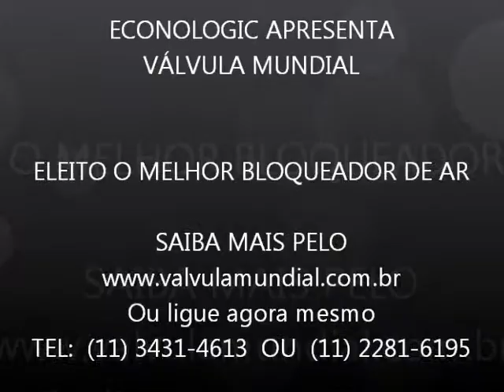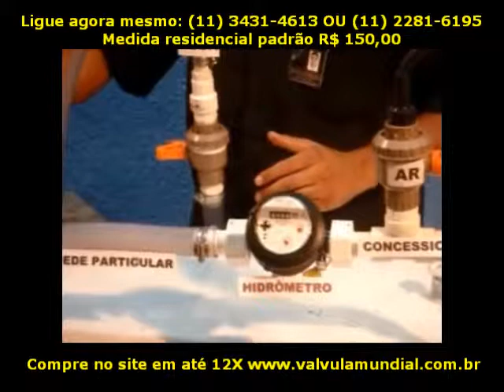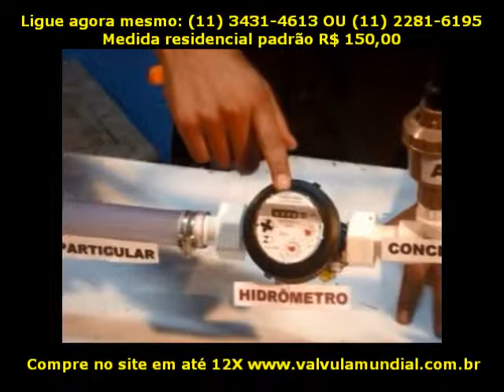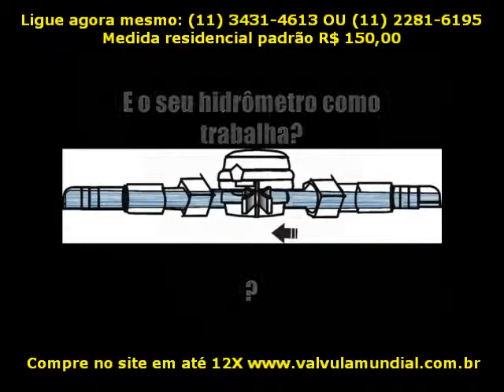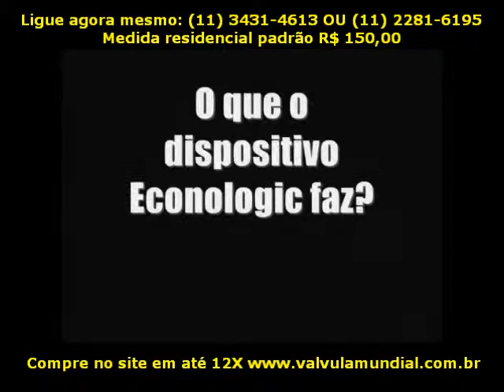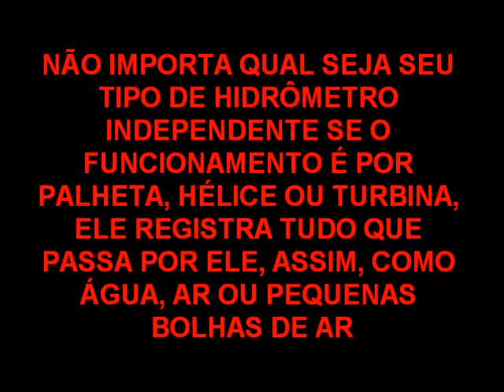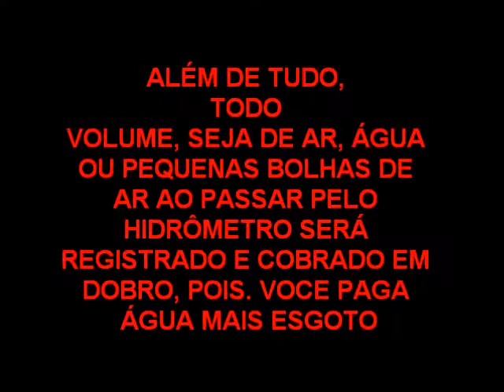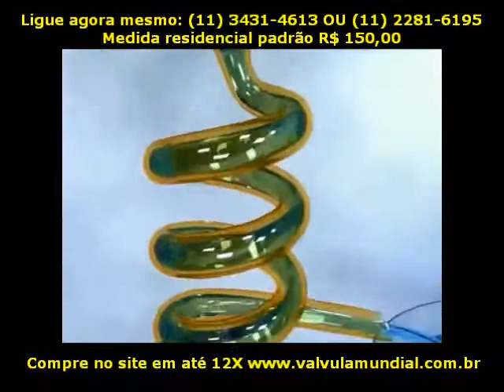Uma gota de água ao entrar para para dentro do imóvel pode levar uma bolha de ar. Numacos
Ricardo Reis

A Cada Qual
A cada qual, como a 'statura, é dada
A justiça: uns faz altos
O fado, outros felizes.
Nada é prêmio: sucede o que acontece.
Nada, Lídia, devemos
Ao fado, senão tê-lo.

Veja uma outra sugestão abaixo de outro poema

 Acaso

No acaso da rua o acaso da rapariga loira.
Mas não, não é aquela.
A outra era noutra rua, noutra cidade, e eu era outro.
Perco-me subitamente da visão imediata,
Estou outra vez na outra cidade, na outra rua,
E a outra rapariga passa.
Que grande vantagem o recordar intransigentemente!
Agora tenho pena de nunca mais ter visto a outra rapariga,
E tenho pena de afinal nem sequer ter olhado para esta.
Que grande vantagem trazer a alma virada do avesso!
Ao menos escrevem-se versos.
Escrevem-se versos, passa-se por doido, e depois por gênio, se calhar,
Se calhar, ou até sem calhar,
Maravilha das celebridades!
Ia eu dizendo que ao menos escrevem-se versos...
Mas isto era a respeito de uma rapariga,
De uma rapariga loira,
Mas qual delas?
Havia uma que vi há muito tempo numa outra cidade,
Numa outra espécie de rua;
E houve esta que vi há muito tempo numa outra cidade
Por que todas as recordações são a mesma recordação,
Tudo que foi é a mesma morte,
Ontem, hoje, quem sabe se até amanhã?
Um transeunte olha para mim com uma estranheza ocasional.
Estaria eu a fazer versos em gestos e caretas?
Pode ser... A rapariga loira?
É a mesma afinal...
Tudo é o mesmo afinal ...
Só eu, de qualquer modo, não sou o mesmo, e isto é o mesmo também afinal.

Alberto Caeiro

XXXIV - Acho tão Natural que não se Pense

     Acho tão natural que não se pense
     Que me ponho a rir às vezes, sozinho,
     Não sei bem de quê, mas é de qualquer cousa
     Que tem que ver com haver gente que pensa ...
     Que pensará o meu muro da minha sombra?
     Pergunto-me às vezes isto até dar por mim
     A perguntar-me cousas. . .
     E então desagrado-me, e incomodo-me
     Como se desse por mim com um pé dormente. . .
     Que pensará isto de aquilo?
     Nada pensa nada.
     Terá a terra consciência das pedras e plantas que tem?
     Se ela a tiver, que a tenha...
     Que me importa isso a mim?
     Se eu pensasse nessas cousas,
     Deixaria de ver as árvores e as plantas
     E deixava de ver a Terra,
     Para ver só os meus pensamentos ...
     Entristecia e ficava às escuras.
     E assim, sem pensar tenho a Terra e o Céu.